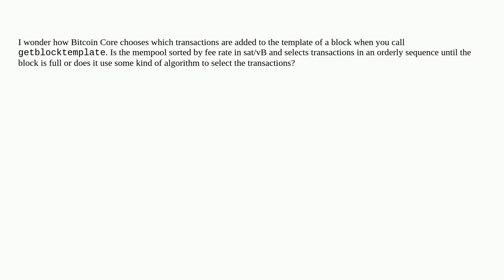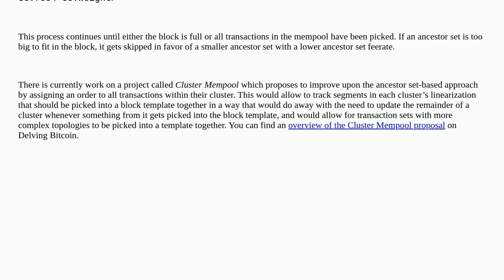Bitcoin: What criteria does Bitcoin Core use to create block templates?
What criteria does Bitcoin Core use to create block templates?

A special thanks goes out to the community

  getblocktemplate mempool bitcoin-core transaction-selection algorithms